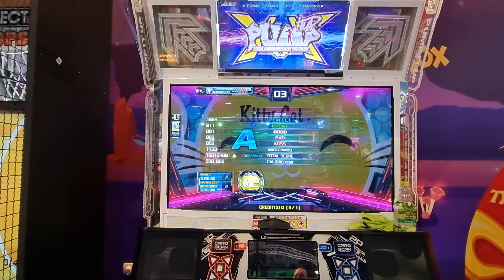15.01.22 - PIU XX - RonkoDDR and Snil on Kitty cat - CO OP X2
15.01.22 - PIU XX - RonkoDDR and Snil on Kitty cat - CO OP X2